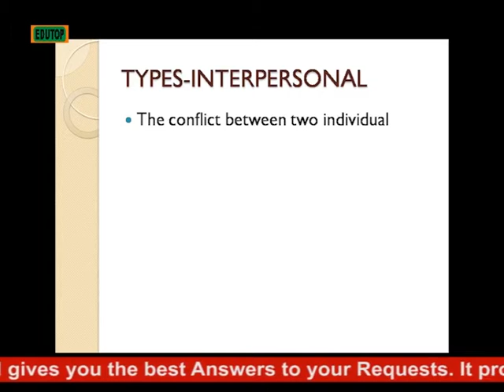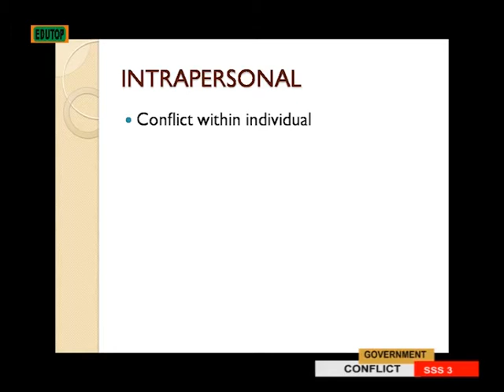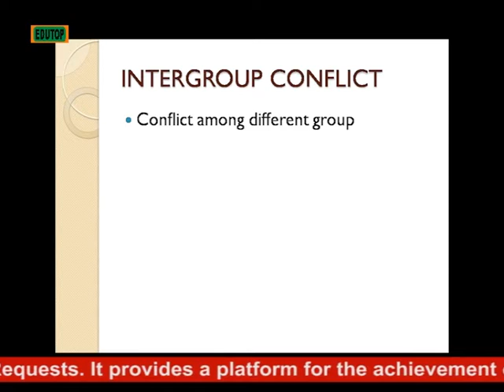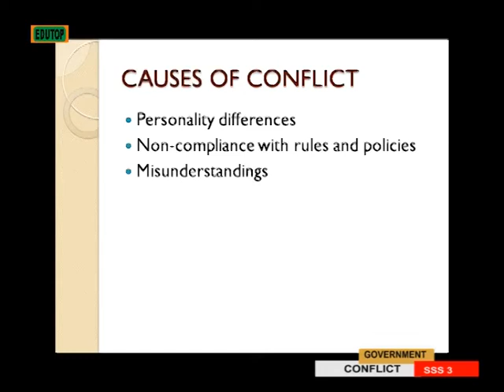(GOVERNMENT FOR SENIOR SECONDARY SCHOOL SS3) Lesson 4